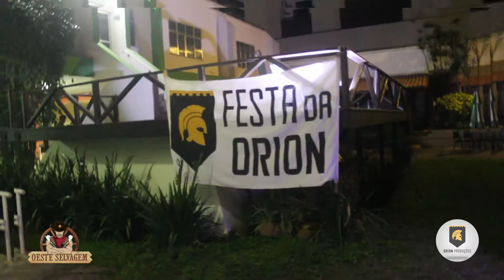AfterMovie FESTA OESTE SELVAGEM